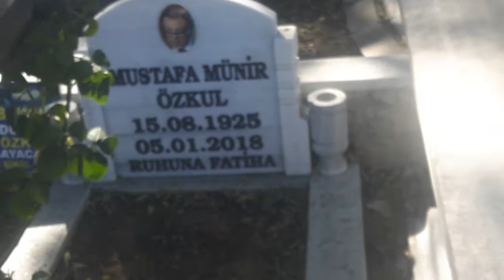MAHMUT HOCA (MÜNİR ÖZKUL)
Hababam Sınıfının Efsaneleşmiş Dev İsmi Mahmut Hoca Yani Münir Özkul'u Tarık Akan'ın Ölüm Yıl Dönümünde Ziyaretim Sırasında Münir Özkul'unda Aynı Mezarlıkta Olduğunu Öğrenince Ziyaret'te Bulundum.
Videoyu İzleyip
Beğenmeyi
Yorum Yapmayı
Unutmayın !!!